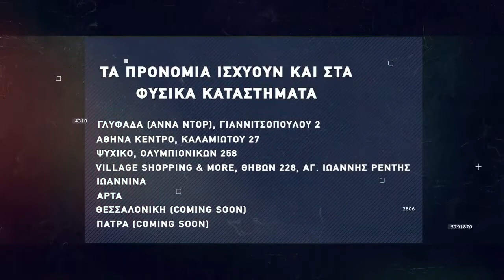Basketaki Salonica Development League - Salo Nics Vs Old Stars Salonica (27/11/21)